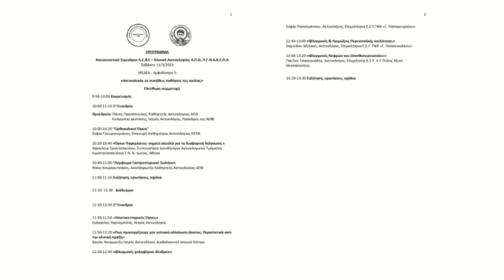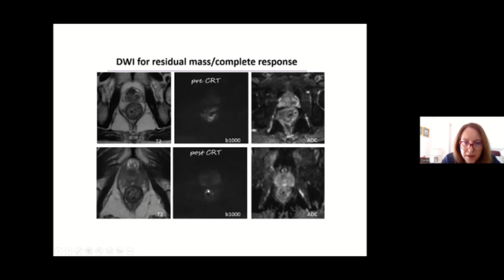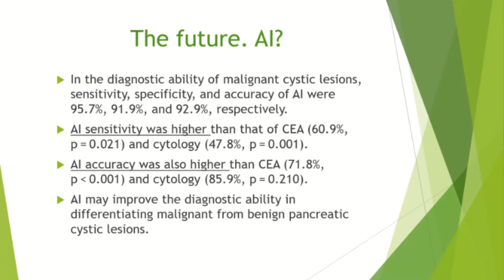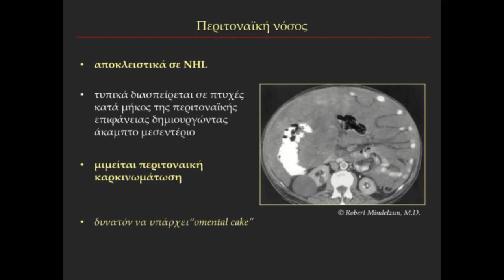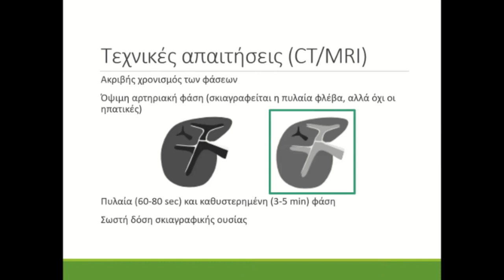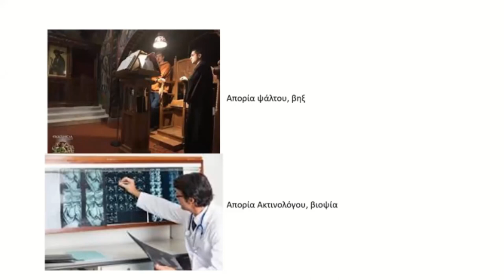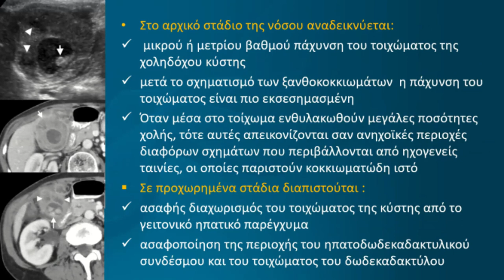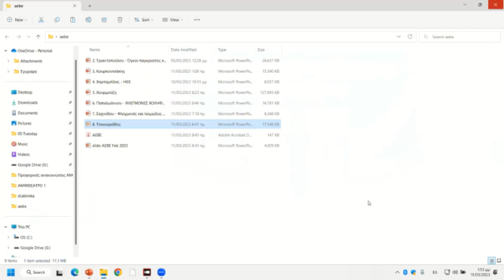Ακτινολογία σε συνήθεις παθήσεις της κοιλίας | ΑΕΒΕ x Κλινική Ακτινολογίας ΠΓΝΘ ΑΧΕΠΑ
00:00 - Χαιρετισμός | Ε. Δεστάνης, Π. Πρασόπουλος
07:12 - Σ. Γκουρτσογιάννη | Ορθοκολικοί Όγκοι
32:08  - Χ. Τριαντοπούλου | Όγκοι Παγκρέατος: Σημεία Κλειδιά για τη διαφορική διάγνωση
01:00:59 - Ν. Κουρκουτσάκης | Λέμφωμα Γαστρεντερικού Σωλήνα
01:30:12 - Ε. Χαρταμπιλας | Ηπατοκυτταρικός Όγκος
01:57:13 - Δ. Χουρμούζη | Πως προσεγγίζουμε μία εστιακή αλλοίωση ήπατος; Περιστατικά από την κλινική πράξη
02:32:50 - Σ. Παπαϊωάννου | Φλεγμονές χοληφόρου δένδρου
02:58:35  - Π. Τσικουριάδης | Φλεγμονές Νεφρών και Οπισθοπεριτοναίου